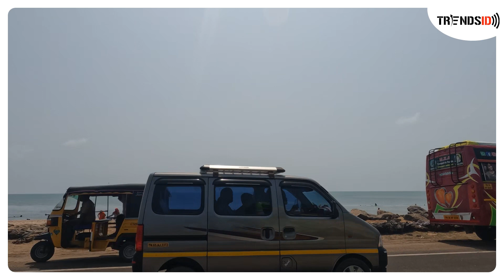Dhanushkodi Highway | Dhanushkodi Beach | Unveiling the Path to Hidden Treasures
Welcome to “TRENDSID” Reel To Real channel powered by “SOUNDSID” provides information of past, present & future news from India and around the world. We create & provide authentic information from health tips from doctors, product launch, small scale to large scale industry information, automobile launch, public reviews, business promotion videos, Sports, world & entertainment News.

Dhanushkodi, often referred to as the "Ghost Town of India," is a captivating place located at the southeastern tip of the Pamban Island in the Rameswaram district of Tamil Nadu, India. Steeped in history, myth, and natural beauty, Dhanushkodi holds a special place in the hearts of travelers and adventurers.

The name "Dhanushkodi" translates to "end of the bow" in the local Tamil language, signifying its geographical significance as the endpoint of the Indian subcontinent. This small town, once a thriving trade center, was tragically devastated by a cyclone in 1964, resulting in its abandonment and subsequent transformation into a hauntingly beautiful ruin.

Visiting Dhanushkodi is like stepping into a time capsule. The remnants of the old town, including crumbling buildings, dilapidated railway tracks, and weathered churches, stand as witnesses to the town's tragic past. The surreal atmosphere and desolate landscapes create an otherworldly experience that lures photographers, history buffs, and curious travelers alike.

One of the most iconic landmarks in Dhanushkodi is the Adam's Bridge, also known as Rama Setu. According to Hindu mythology, this bridge was built by Lord Rama and his army of monkeys to cross over to Sri Lanka in the epic Ramayana. The bridge, believed to be a natural formation of limestone shoals, adds an aura of mystique to Dhanushkodi and attracts religious pilgrims and nature enthusiasts.

Apart from its historical and mythological significance, Dhanushkodi is blessed with breathtaking natural beauty. The pristine beaches with their turquoise waters and golden sands offer a tranquil escape from the chaos of modern life. The confluence of the Bay of Bengal and the Indian Ocean at Dhanushkodi is a sight to behold, providing a mesmerizing backdrop for sunsets that paint the sky in hues of orange and pink.

While Dhanushkodi is still predominantly uninhabited, a small community of fishermen has returned to the area, rebuilding their lives amidst the ruins. Interacting with the locals and learning about their resilience in the face of adversity can be a humbling experience.

Access to Dhanushkodi is restricted, and visitors usually reach the town by taking a bumpy ride in off-road vehicles or by hiring local jeeps from Rameswaram. The journey to Dhanushkodi itself is an adventure, as the rugged terrain and shifting sand dunes make it a thrilling and memorable experience.

Dhanushkodi is a place where history, mythology, and natural beauty converge, creating an enchanting destination for those seeking unique and offbeat experiences. Exploring the ghostly remnants, strolling along the pristine shores, and immersing oneself in the tranquility of this forgotten town are sure to leave an indelible mark on the hearts of travelers who dare to venture to this hidden gem on India's southeastern coast.